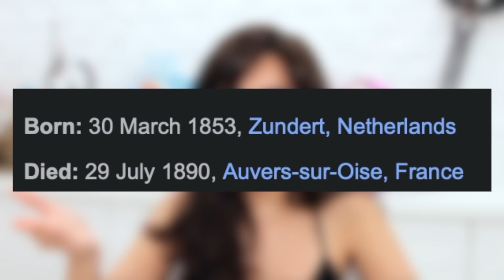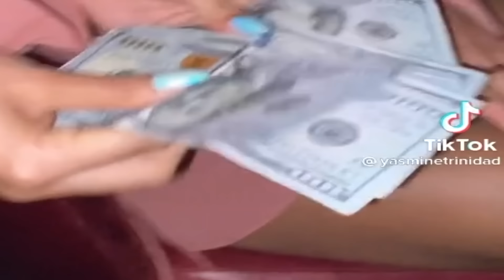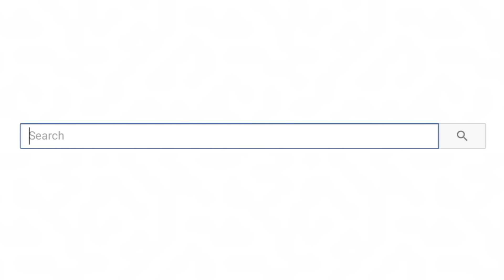Tik Toks I Can't Explain